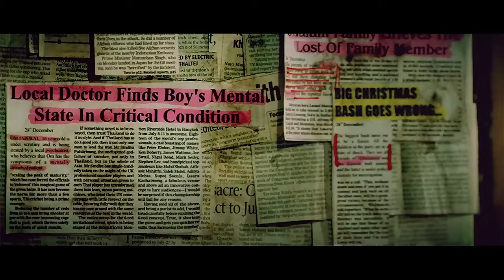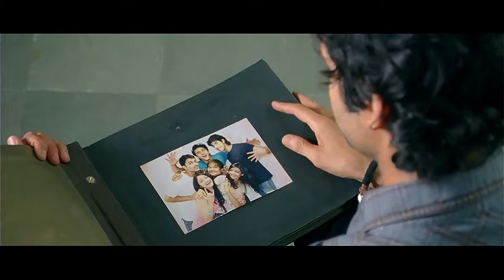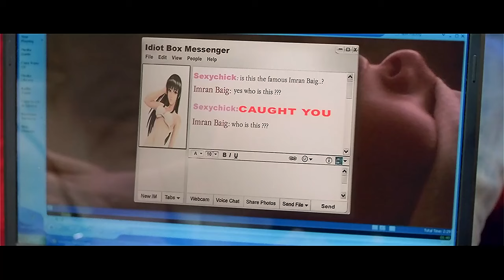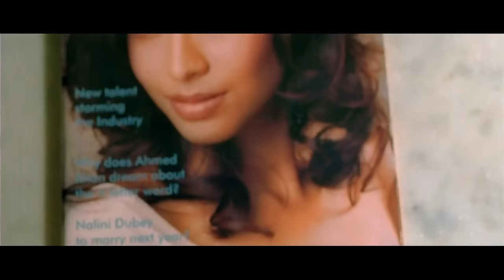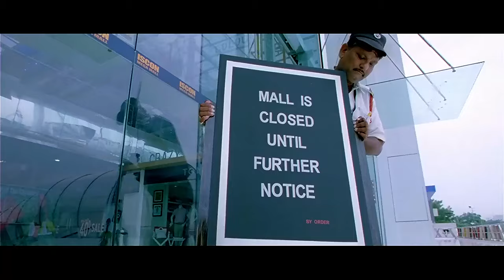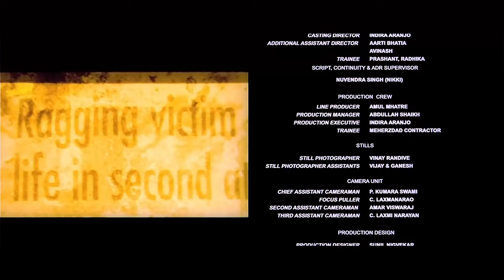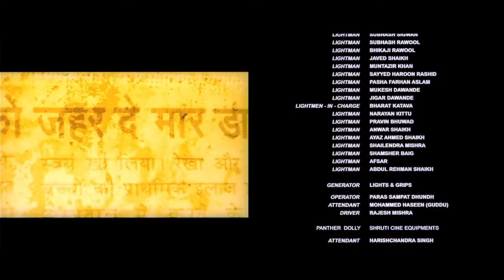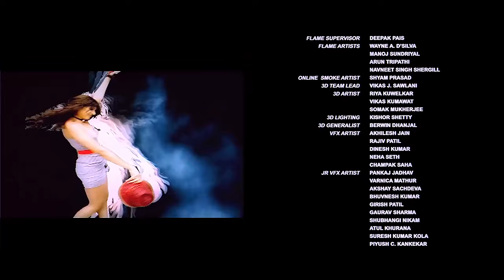Hide & Seek - Hindi Full Movie - Purab Kohli, Arjan Bajwa, Mrinalini Sharma, Sameer Kochhar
Hide and Seek is a 2010 Bollywood thriller. The movie features Purab Kohli, Mrinalini Sharma, Arjan Bajwa and Ayaz Khan. The story revolves around five friends who were enjoying their Christmas night. They decideto play a game. But it turned into something which they never expected. Now, twelve years later their past has begun to haunt them. They are forced to come together and play the game again costing their lives.